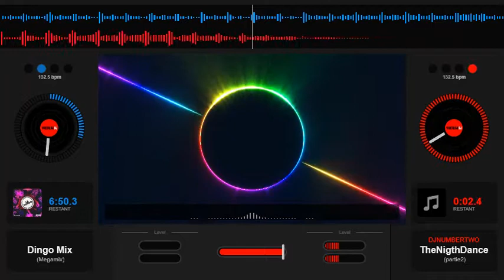TheNigthDance (partie2)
Bonjour les amis, voici la 2ème partie de la série de mix THENIGTHDANCE, il est pas parfait je trouve mais il s'écoute bien quand même je trouve, merci de me dire ce que vous en pensez comme ça je peut faire des réglages est m'améliorer, MERCI D'AVANCE👍😉. Allez bonne écoute a tous. Bonne journée ou soirée à vous. Est prenez soin de vous, est de ceux qui vous entourent ses importants les amis👍😉. Allez gros bisous a tous est a toute😗✌.